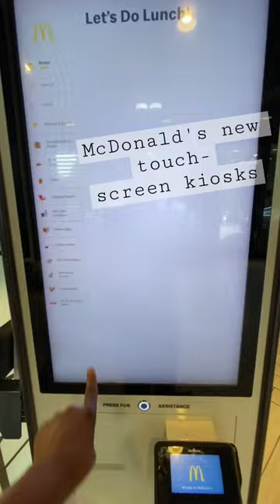McDonald new touch-screen |self order kiosks‼️ No more cashiers!